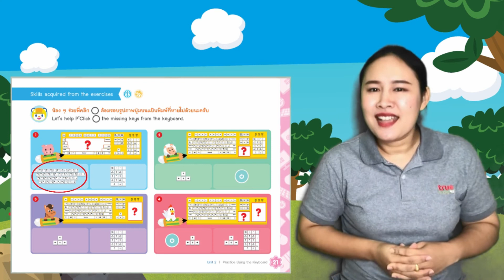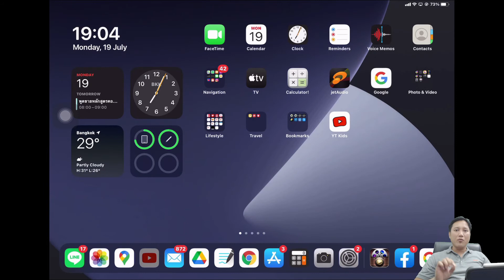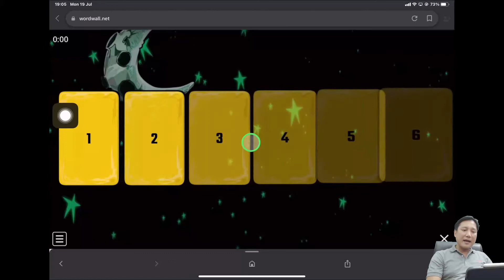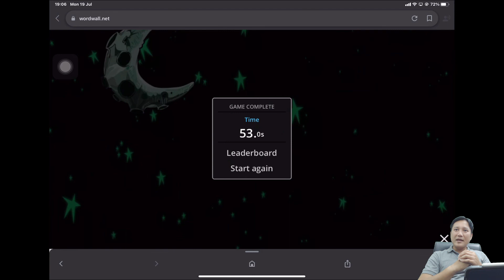KG2 TECH64 vdo 025 My Keyboard